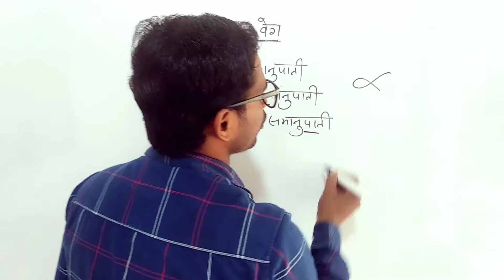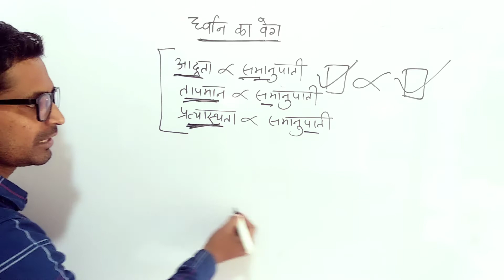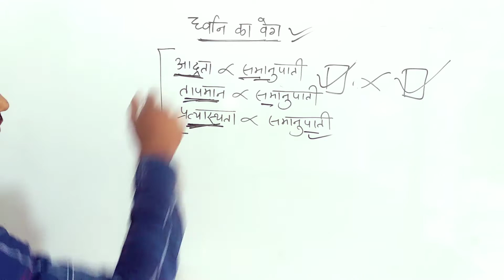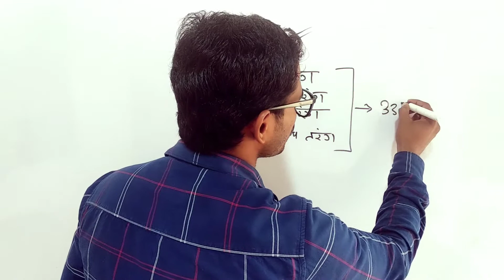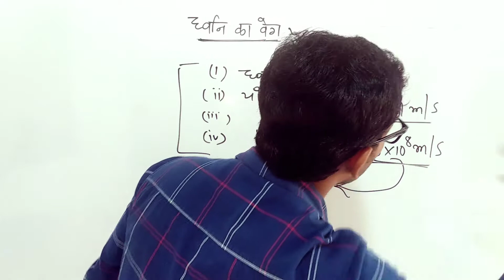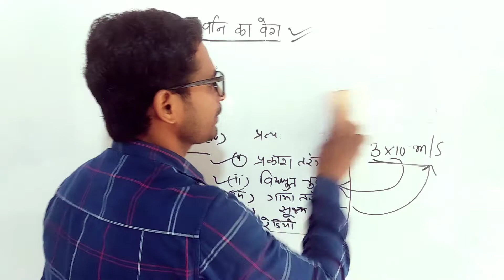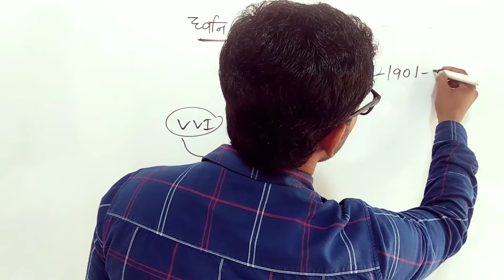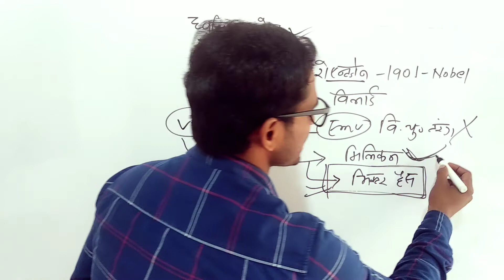Group D exam 2021,परीक्षा में दो नंबर बढाओ | Velocity Of Sound proportional to | ध्वनि की चाल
velocity of sound
x-ray
gama-ray
cosmic ray
ध्वनि का वेग किसमे अधिक होती है